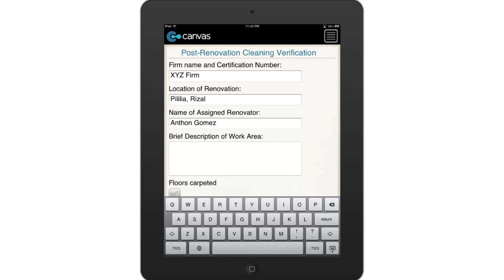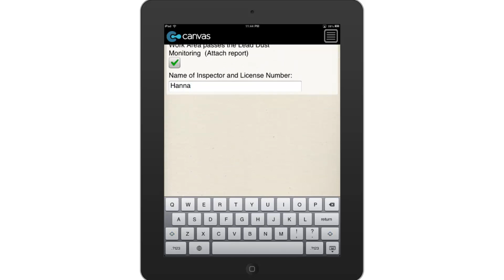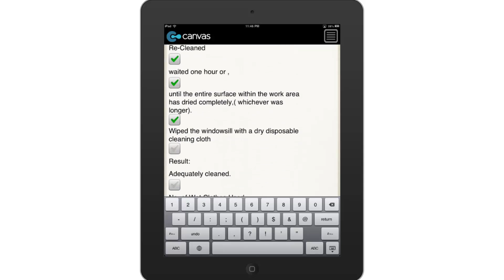Cleaning Verification Worksheet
This digital form comes with signature capture fields for certifying that the area has been properly cleaned after the renovation project. Includes capture fields for specifying the location and description of the work area. With digital check fields for Dust Wipe Testing, Visual Inspection, EPA Post Renovation Cleaning Verification Card Comparison, and more.